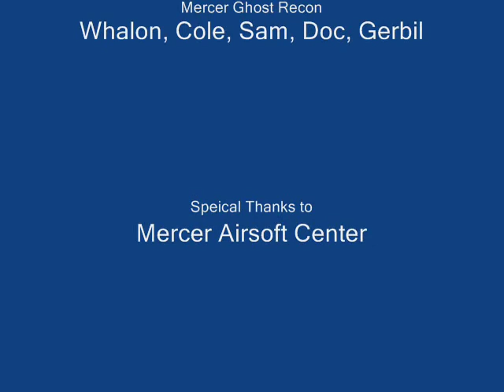Shoot - Barricade Drill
Selective Assault Force and Mercer Ghost Recon's Basic Airsoft Training Camp
Gordo "PMO Gordo" Huang, Observer / Controller
WPA forum ID: PMO Gordo

The Basic Airsoft Training Camp is an intense 1-day training event designed to teach basic skills and help players become better team members. Sportsmanship, leadership, and teamwork are emphasized and rewarded throughout the course.

Date: July 16th (Saturday), 2011

Location:
Mercer Airsoft Center
1915 Mercer-West Middlesex Rd, Mercer, PA

Training materials: Basic Airsoft Training Handbook (reading beforehand is recommended but not required.

Safety:
• Maximum FPS (Indoor): 400(CQB), SEMI only
• Maximum FPS (Outdoor): 500 Semi only
• Minimum required safety equipment: Full seal ANSI z87.1 goggles, full face mask not required but recommended during CQB situations, mouthpiece also recommended, NO MESH GOGGLES OR SHOOTING GLASSES.
• MEDS:
o 400 and below: 25ft
o 401-450: 50 feet
o 451-500: 75 feet

Attendee Equipment:
• Automatic Electric Gun (AEG) - Your AEG must be of good quality, in good working order and present a realistic appearance
• 1 CHARGED Battery (at least one spare recommended)
• 3 or more AEG Magazines of any type: standards, midcaps, or hicaps. If you have more, we suggest you bring them
• 6000 rounds (2 bags) of BBs minimum
• Hydration System or canteen - must be able to carry a minimum of two quarts or more water on your person at all times
• Eye Protection - Must meet ANSI z.81.1 requirements. Full-face is optional. No mesh goggles
• Recommended, but not required:
o BB Loader: If you run standard or mid cap mags you should have a speed loader accessible.
o Food
o Binocular or monocular: for observing hits and misses during marksmanship training and OPFOR positions
o Other Gear- Pack everything else you would bring to a large-scale scenario game.

Itinerary:

Time Event
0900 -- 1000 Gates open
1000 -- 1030 Roll call, orientation, safety, roster assignments
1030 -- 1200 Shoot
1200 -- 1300 Lunch break, radio communication and challenge / passwords
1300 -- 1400 Communication: Arm-and-hand signals
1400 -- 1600 Move : crawl-through and walk-through
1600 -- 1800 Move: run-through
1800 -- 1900 Site Recovery & Dismissal